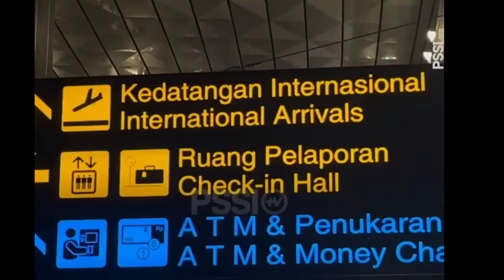Usai Nobar Bersama Staf PSSI, Singgung Gol Hiburan Timnas Myanmar, Ini Kata Jordy Amat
Jordi Amat menyaksikan Timnas Indonesia U-23 saat menumbangkan Myanmar. Selepas laga, dia memberikan komentar soal performa anak asuh Shin Tae-yong tersebut.

Jordi Amat saat ini sedang berada di Indonesia. Pemain yang berstatus milik K.A.S Eupen di Liga Belgia tersebut sedang menuntaskan proses naturalisasi menjadi warga negara Indonesia.
tak hanya itu,jordy amat juga menyebut sandy wals juga sudah tiba di jakarta pukul 19:00 WIB

Di kantor PSSI, Jordi Amat ikut menonton laga matchday terakhir Grup A sepakbola putra di SEA Games 2021 antara Indonesia vs Myanmar. Garuda Muda menang 3    1.

Tiga gol Indonesia ke gawang Myanmar dicetak oleh Egy Maulana Vikri, Witan Sulaeman, dan Marselino Ferdinan di babak pertama. Myanmar mencetak gol hiburan di paruh kedua lewat Win Naing Tun.

Indonesia bermain bagus. Memang stamina sedikit melemah di babak kedua. Itu risiko pertandingan di ajang multievent. Jika melihat penampilan Indonesia, ada rasa optimisme untuk menjadi juara di SEA Games 2021," ujar Jordi yang memiliki darah Indonesia dari neneknya, dikutip dari situs resmi PSSI.

Jordi bersama Sandy Walsh akan melakukan proses naturalisasi pada Selasa (17/5/2022 ,Jordy dan Sandy akan menjalani proses interview di Badan Intelejen Negara (BIN), kemudian menjalani tes kesehatan atau medical check up di sebuah rumah sakit di Jakarta.
sandy wals rencananya akan nobar bersama Jordi amat  saat Indonesia tampil di babak semifinal.